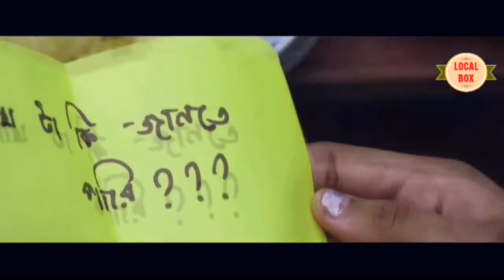অব্যক্ত - Obbyakto | Bangla Romantic Short Film | Local Box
Obbyakto - Unexpressed is romantic short film directed by Ador MIrza. It's a story of 2 school student Abir & Nishat. They fall in love together. But they can't express their love.